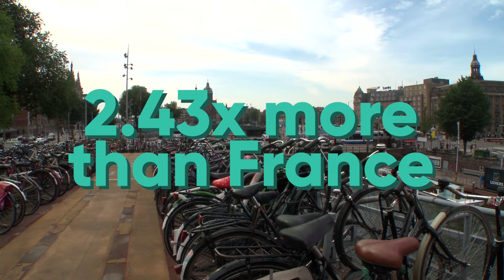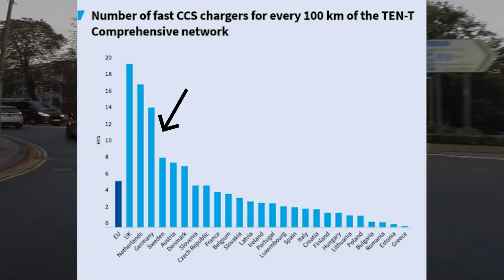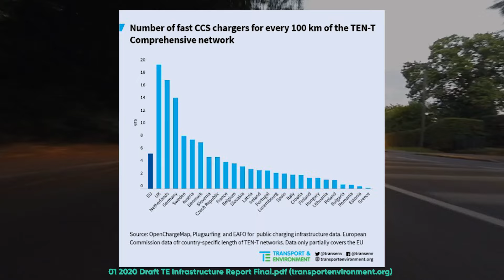Top 5 European Countries with Most EV and Least EV Chargers in the World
For complete transition to green transportation, we not only need better and better electric vehicles but also a robust infrastructure to support these electric vehicles.  European countries are among the first and fast movers when it comes to adopting electric transportation. Europe not only has the greatest number of electric vehicles as per the population size but building the EV ecosystem too is advancing at a fast pace in the continent which includes adding new charging stations to multiple locations rapidly. In this video, we are going to tell you the top 5 European countries with the most number of EV chargers in the World. We will compare these numbers with rest of the World and also tell you about the European countries with the least number of EV chargers. European Union countries have a total of over 200,000 EV charging stations installed and the top 3 countries in this list accounts for 70% of total EV charging infrastructure in the European Union. Watch till the end to find out which these 3 countries are. At the end, as a bonus, we will also tell you the ranking of countries on EV charging stations per 100km.